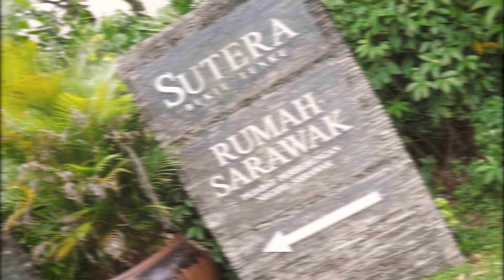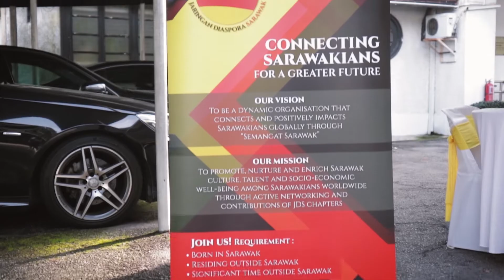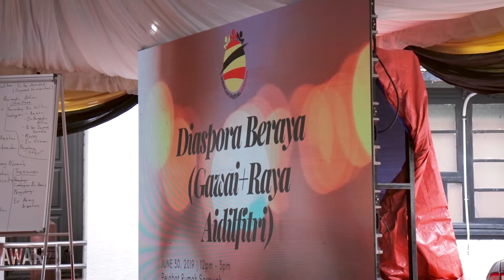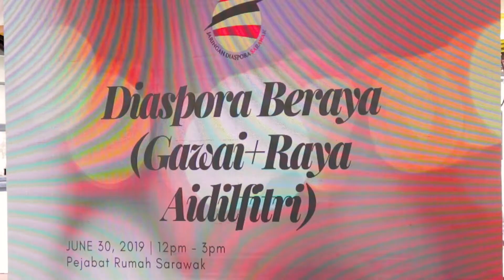Annual General Meeting & Gawai/Raya Aidilfitri 2019 | SARAWAK DIASPORA NETWORK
SARAWAK DIASPORA NETWORK

[Annual General Meeting & Gawai/Raya Aidilfitri 2019]

Date: 30th June 2019 (Sunday)
Venue: Rumah Sarawak, Kuala Lumpur